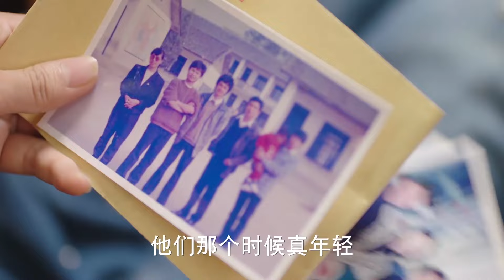[EngSub] 医妃难求 28 | 古中医世家大小姐刘亦菲穿越到古代成受气包 她一斗伪善继母二斗莲花小妹三斗狠心老爹 步步高升！